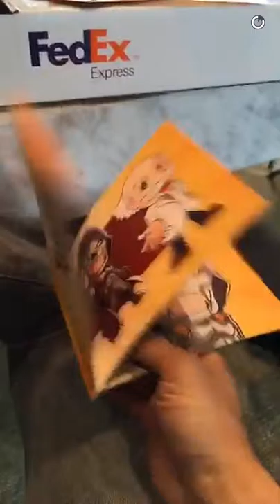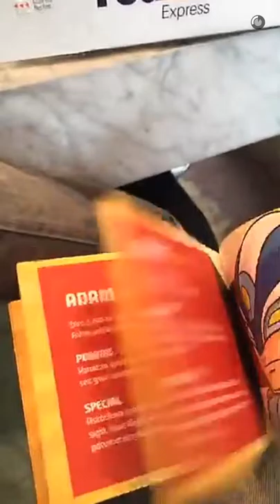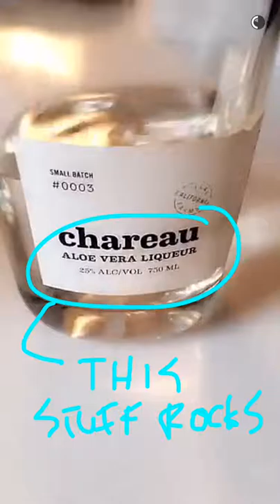Justin Key 🔑 TV Episode #19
INFORMATION:

Personal training
Fitness is the first step to greatness
Putting in work!

Product test: VitaBot
NEW LA CROIX!
W/ Aneel from SOMA Capital
Delegate to get results!!!
Ben Parr rolls up!

Startup PR snap storm:
🔑What’s your goal for PR?
🔑Don’t chase vanity metrics!
🔑Press is not a scalable strategy!

🔑How can press help?
- They create buzz or legitimatizy.
- Kickstart your first users!
- Product launches
- Metrics stories
- Fundraising stories
- Stunts
- Contributed articles

🔑 Is your story interesting?
- Be original enough…

🔑Mechanics of getting a story written:
1. Think of a story
2. Get a warm intro
3. Set up a meeting
4. Prepare
5. Follow up w/ key info
6. Give your name and URL
7. Key facts
LAUNCH YOUR NEWS!

🔑PR firm… NAAAH!
🔑Getting press is work
🔑Getting in the news doesn’t mean it’s successful.
🔑Making a La Croix cocktail
🔑Party, party!
🔑Happy bday @threebabes!